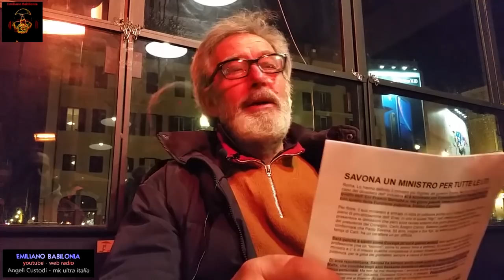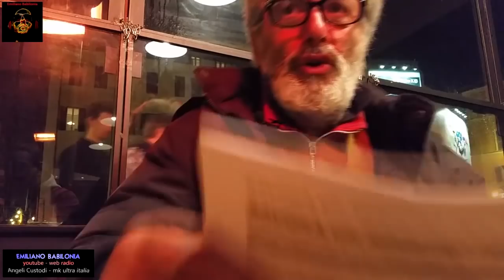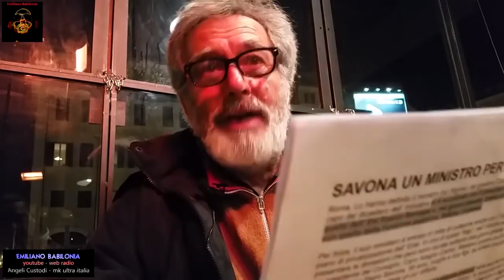Orazio Fergnani intervistato da E Babilonia TRILOGIA DUE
TRILOGIA  DUE - TENTARE DI ABBINDOLARE I CITTADINI E' SEMPRE UN'AZIONE ESTREMAMENTE RIPROVEVOLE E SOPRATTUTTO SUICIDA...